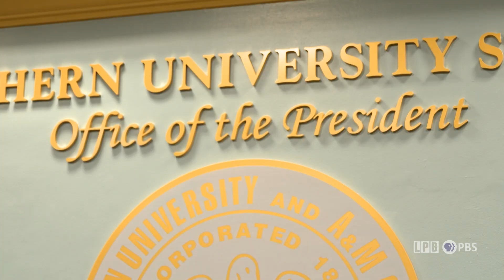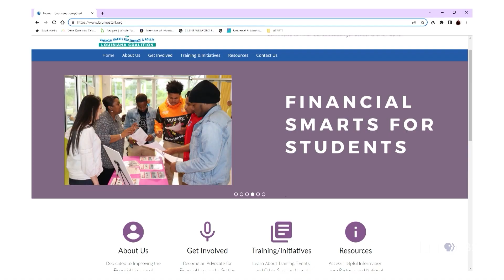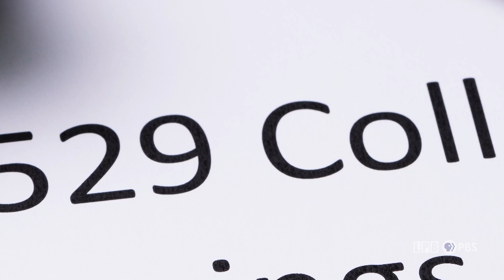Student Loans | LSWI Segments | 07/07/23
The Supreme Court struck down a student loan forgiveness plan. We explore how Louisiana could help students out of this financial fix.